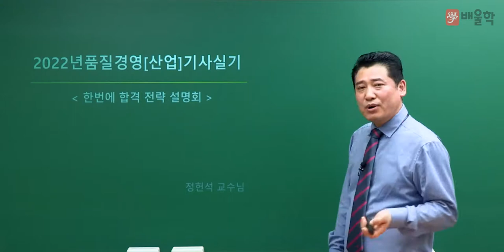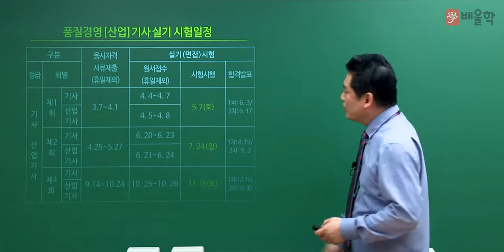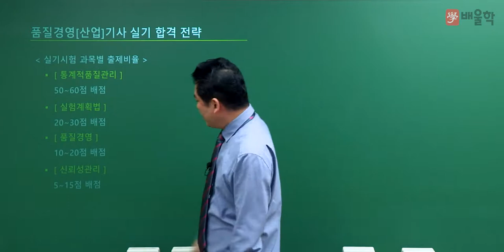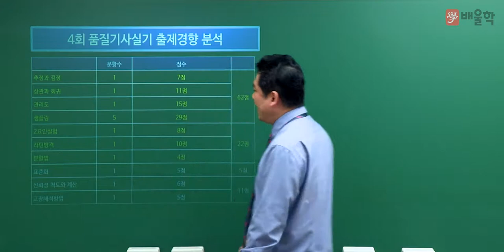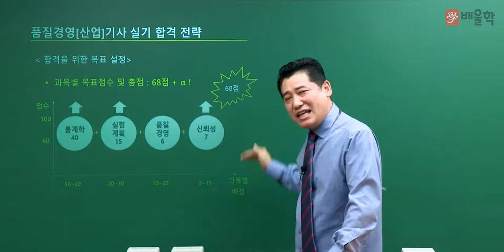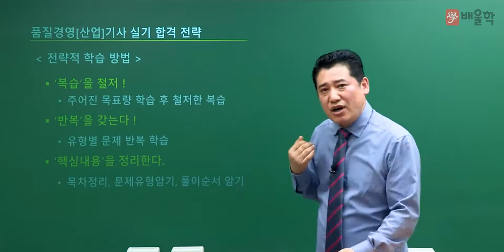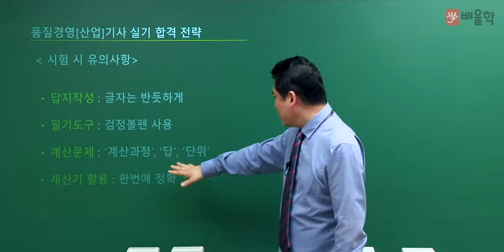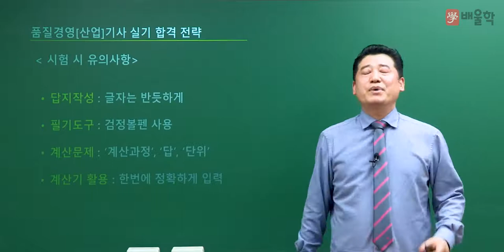[품질경영기사 실기] 2022 대비 품질경영기사 실기 합격전략설명회 - 정헌석 교수님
21년 강의 경력, 품질경영기사 명공 정헌석 교수님의
2022년 대비 품질경영기사 실기 합격전략설명회

품질경영기사 시험에 대한 모.든.것!